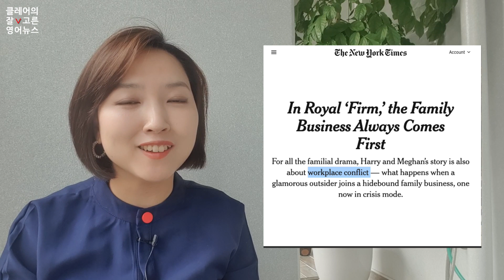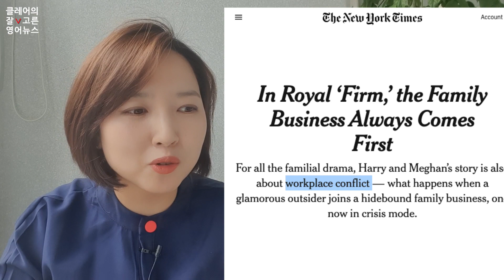해리,메건부부가 쏘아올린 영국왕실의 최대위기, 왕실의 진짜 주인은 누구? NYTㅣ 클레어의 [잘고뉴]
- 이번 영상은 xxxxxxx을 다룬 영상 입니다
아름다운 언어로 응원과 격려 부탁드려요!
[한국인의 글로벌한 지식 영양제 - 클레어TV]

안녕하세요. 글로벌커뮤니케이터 클레어킴입니다.
이번영상은..

[*] 이것도 한번 보세요! 클레어의 또 다른 영상 추천

ㅡ
[ Insightful Global Communicator Claire,K ]
전세계 모든 사람들과의 소통을 꿈꾸는 글로벌 커뮤니케이터 클레어킴입니다.
국제행사 전문 한영 MC/Moderator, 통역사, 비지니스영어코칭, 한영 성우로도 활동하고 있습니다.